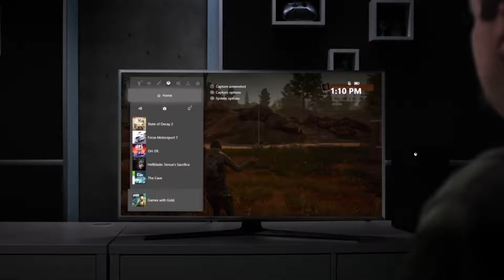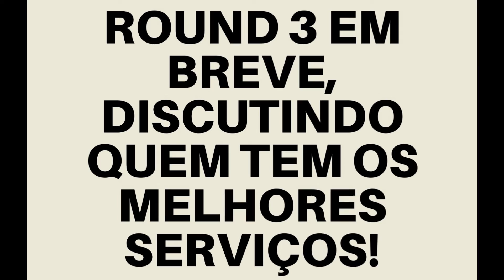MICROSOFT VS SONY VS NINTENDO | Qual Videogame é o mais Poderoso ? ROUND 2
Nesse vídeo discuto sobre a potência dos videogames novos do mercado e do nintendo switch. Você descobre aqui, qual videogame (Xbox Series X, Playstation 5 e Nintendo Switch) é o mais poderoso! Nesse segundo vídeo XBOX VS PLAYSTATION VS NINTENDO, discuto sobre a tecnologia de cada console e suas inovações, como o dualsense do PS5, Smart Delivery do Xbox Series X  e Joy Cons do Nintendo Switch! Além disso comparo qual videogame é o mais poderoso atualmente, comparando especificações técnicas como GPU, CPU e memória RAM de cada console, além de cada arquitetura que cada um apresenta!

Oi! Eu sou o David Zeola.

Nesse canal vocês vão conhecer um pouco sobre mim e meu amor pelo mundo do entretenimento. Trago vídeos de gameplays de jogos, incluindo séries de jogos completos, comentando sobre a performance de jogos e entendendo qual é a vibe do jogo, análises de jogos e dicas para jogar bem videogame, além de tutoriais de como não travar em seu jogo! Também faço vídeos sobre o mundo do cinema, com análises, previsões de premiações e dicas dos filmes e séries que estou curtindo! Saiba tudo sobre o que está bombando no mundo do entretenimento nesse canal comigo! Tenho grande admiração pela plataforma do youtube e tenho o objetivo de criar uma comunidade geek por aqui!

Nesse vídeo, comparo todos os videogames do mercado para te demonstrar qual é o console mais potente da atualidade!

Vem aprender e se divertir aqui na Zeoland! Seja bem-vindo(a) ao canal!

Facebook: David Zeola Filho
Gamertag: Xbox: FolkCapybara962/ PSN: FolkCapybara